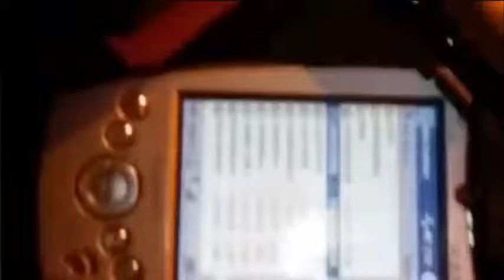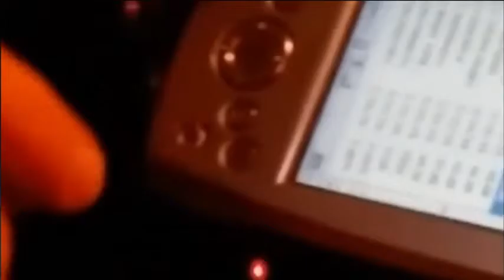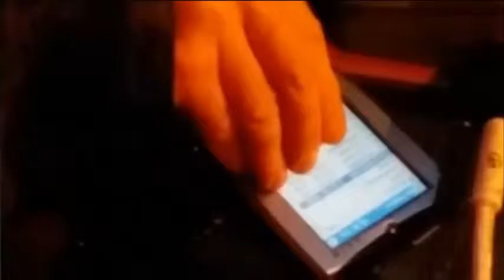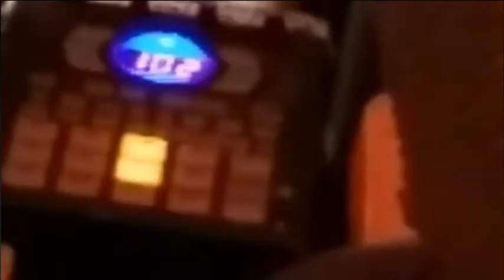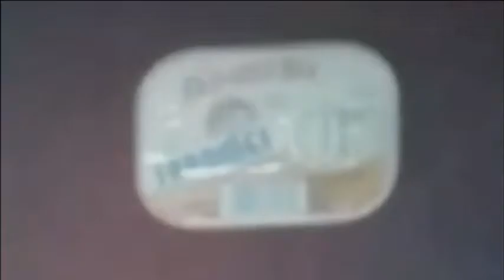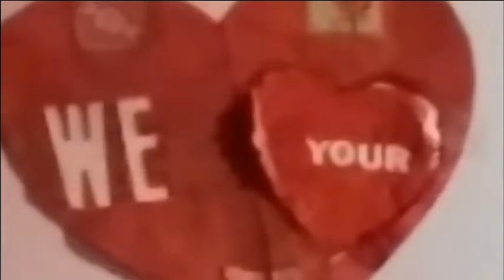Dead Air Fresheners - EXTENSION CORD SYMPHONY No 10 - Time to Go Back into the House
March 19th 2016 Pacific Standard Time and March 20th New Zealand time, the Dead Air Fresheners performed live in their Portland OR garage studio as a release for their new album on Auckland's internet record label Postmodercore titled Extension Cord Symphony #9. The performance was captured live via Periscope and projected at the Aukland performance space Audio Foundation, which is where this two part video was captured.